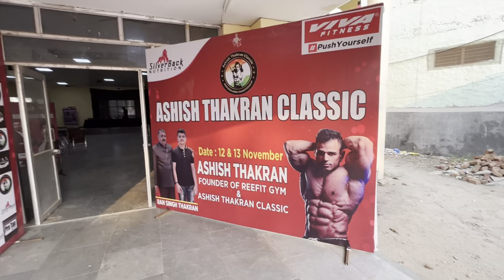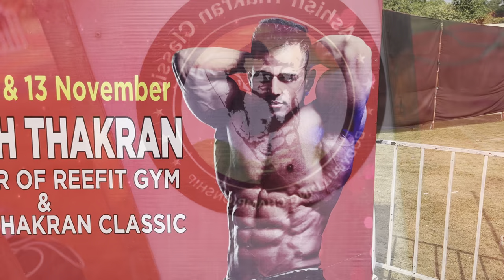Bodybuilding competition/ashish thakran classic 😍. Full vlog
Ek baar firse aa chuke h aap logo k liye mazedaar vlog leke . Isme aapko milega bodybuilding competition kaise khela jata h ,kya hota h , bohot hi mazedar vlog h pura dheko